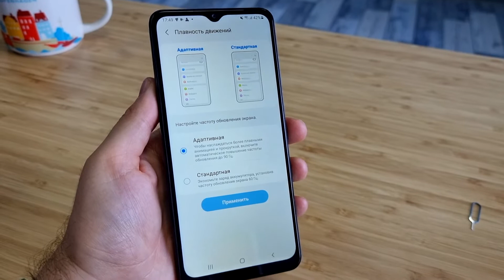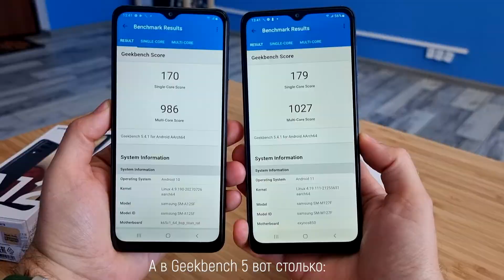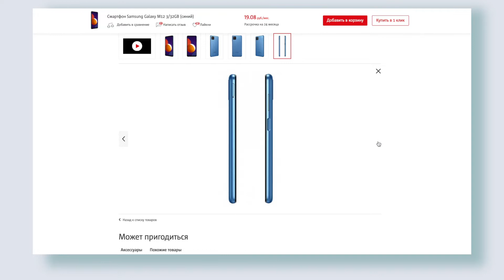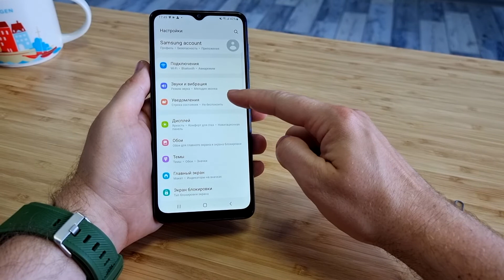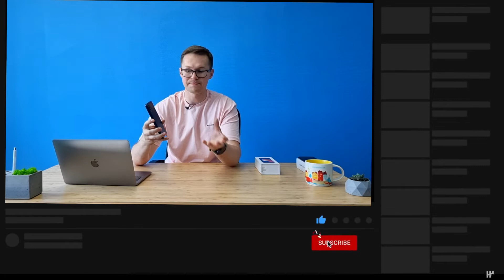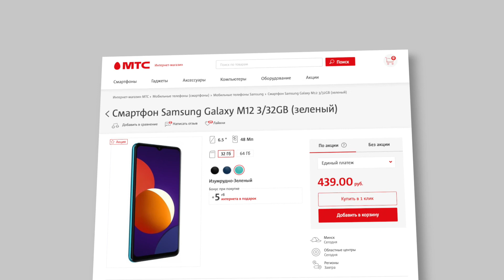Samsung Galaxy M12 - Обзор | Чем отличается от Galaxy A12 ? | Самсунг М12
Samsung представили новый бюджетник - Galaxy M12. В этом видео обзор Galaxy M12. Заодно разберемся чем он отличается от еще одного Galaxy в этой ценовой - от Galaxy A12

Привет, меня зовут Саша Капчук, автор техноблога  «ОК» (Обзор Капчука).
На этом канале вы увидите обзоры смартфонов, технологий Минска, умных часов, фитнес-браслетов, наушников, другой носимой электроники, планшетов, умных колонок и др.

Samsung Galaxy M12 - Обзор | Чем отличается от Galaxy A12 ?